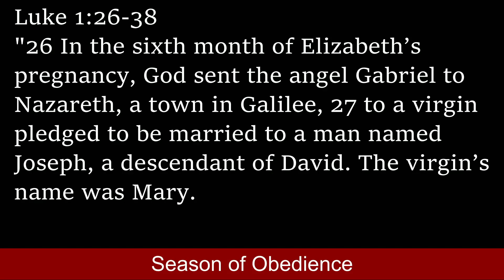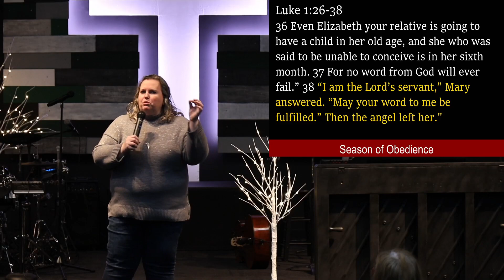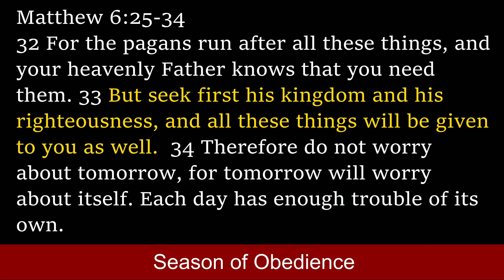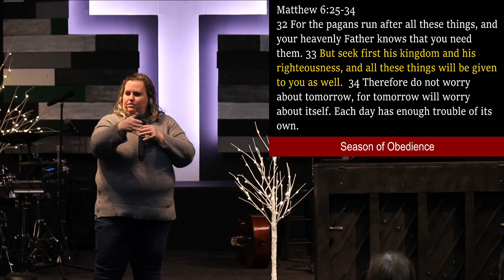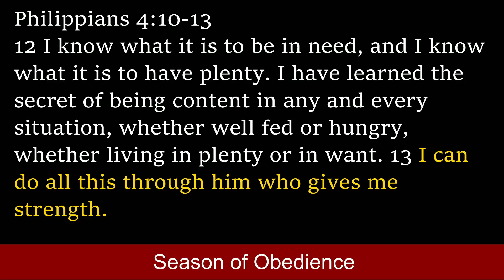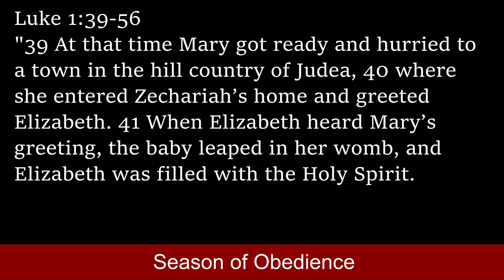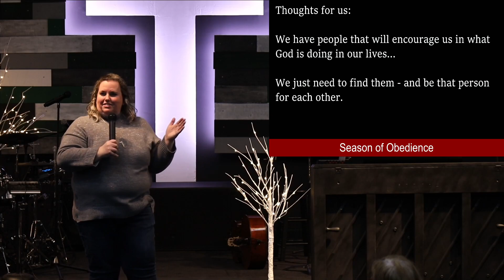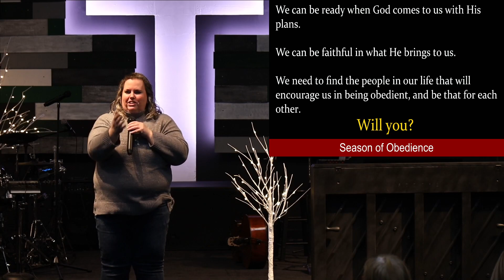Season of Obedience - Mary